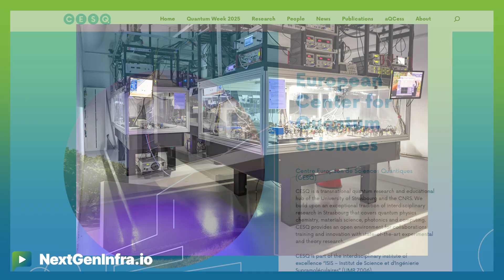OCPSummit25: Building Europe's Quantum Hub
to get the attendee and sponsor perspectives from the show floor of the OCPGlobalSummit 2025

*Quantum Computing Takes Center Stage: European Research Hub Explores Hybrid Technologies*

Lesya Dymyd, Business Development Lead at the Centre Européen de Sciences Quantiques (CESQ), shares insights from the OCP Global Summit 2025 about groundbreaking developments in quantum computing research. Speaking from San Jose, Dymyd discusses her new role at CESQ, a European quantum research center, and reveals ambitious plans for establishing a quantum excellence hub spanning multiple countries.

- How European institutions are building cross-border quantum research partnerships
- The emerging field of hybrid computing that combines HPC with quantum applications
- Strategic collaborations between academic research centers and industry partners
- Upcoming opportunities for quantum technology exploration and networking
- The role of Open Compute Project's quantum group in advancing early-stage technologies

Dymyd outlines the center's mission to accelerate quantum technology productization through industry partnerships and reveals plans for a major quantum event in France. This conversation provides valuable insights into the current state of quantum research and the collaborative efforts shaping its future.